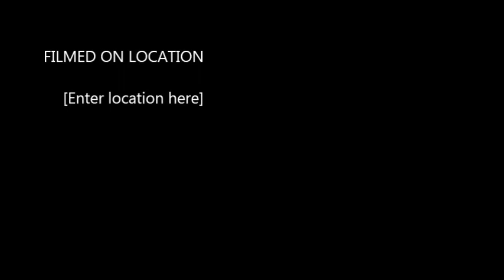ZBIGNIEW KACZMAREK - JAKUB DYJAS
Sezon 2009/2010

Zbigniew Kaczmarek - Jakub Dyjas 3:2

Z archiwum Dariusza Schaefera